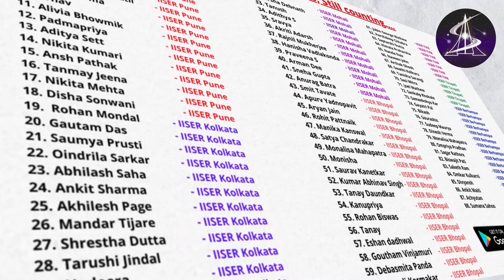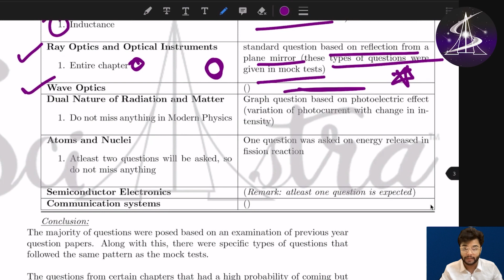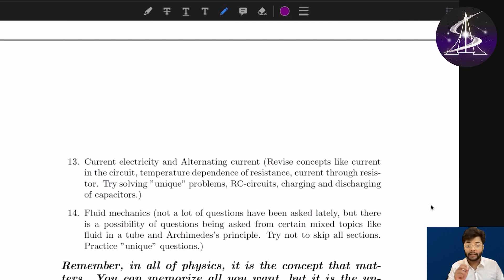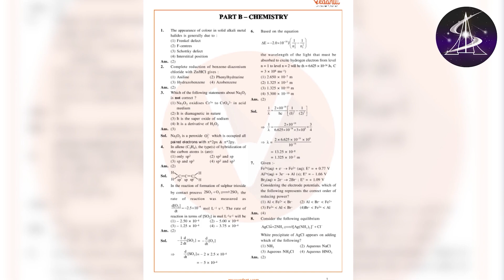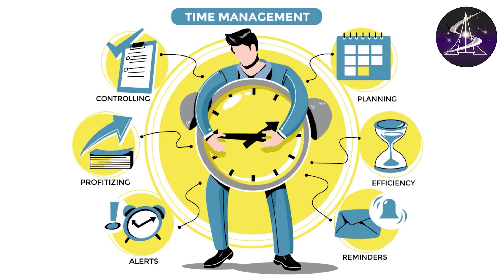Unbelievable Results From the IISER Physics Exam: Here's What We Found!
IISER Exam Questions Analysis- Physics PYQ | IISER Aptitude Test

There are many top Institutes in India with world-class infrastructure, campuses, facilities & facilities. The syllabus of their exams is the same as JEE and NEET.

IISER Thiruvananthapuram: Located in Kerala, this institute was established in 2008.